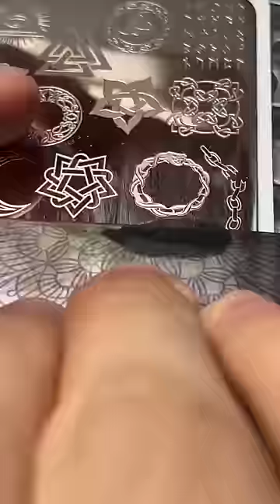ЭТО НЕ ПО МУЖСКИ ☝🏻🐺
Привет я Алина, мастер, который создает новые дизайны🎁🎈
Понравилась история? Похожие ролики в плейлисте на канале🔥